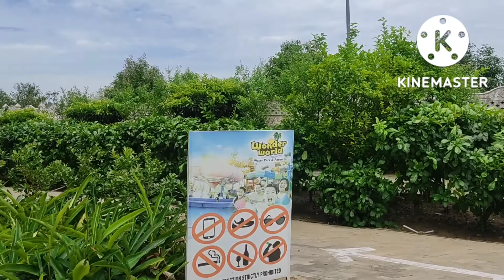wonderwaterpark puriseabeach puri viralvideo sachinlipsavlogs odiavlog blog odiaviral